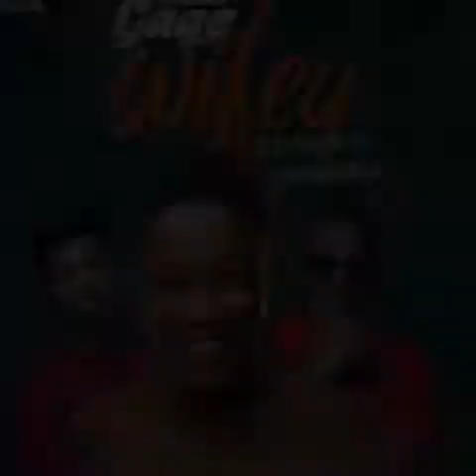Dahlin Gage ft D-Black x Kwesi Arthur - Wifey (Audio)